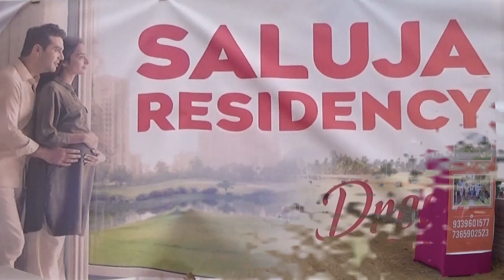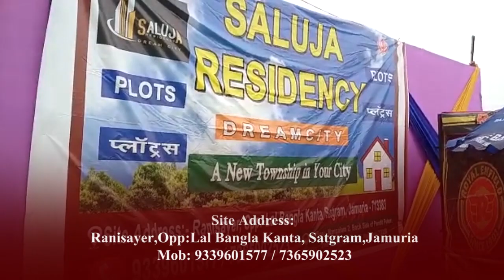Raniganj Coal Block Case:CBI Court ने EMTA के Director Ujjwal Upadhyay & Bikash Mukherjee दोषी करार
NEWS PUBLC TIMES